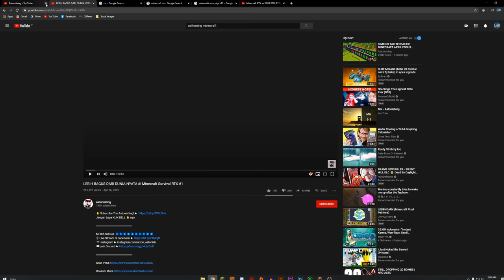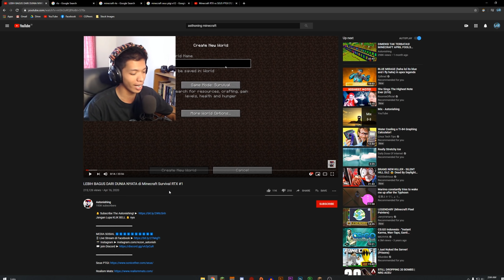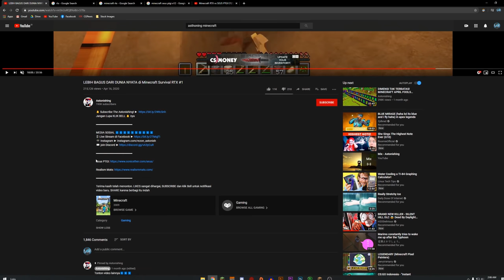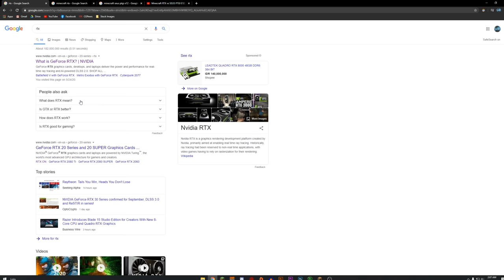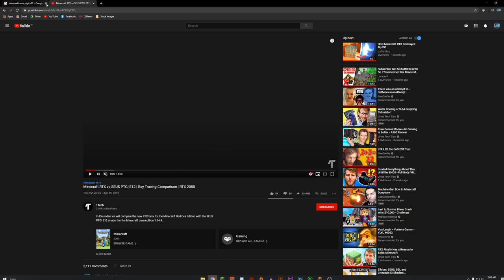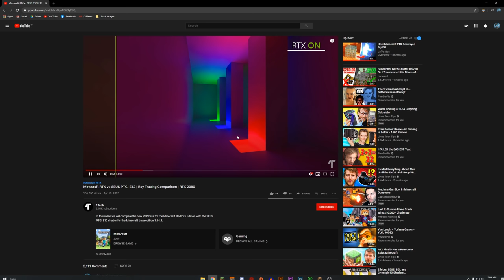Katanya sih Minecraft RTX....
Hello guys hari ini gua mau ngomongin tentang Minecraft RTX dan apa perbedaannya dengan Shader Seus. Hope this is useful! :)

Shader: Seus PTGI (MCPC DOANG)
Resourcepack: Umsoea R14 - R16